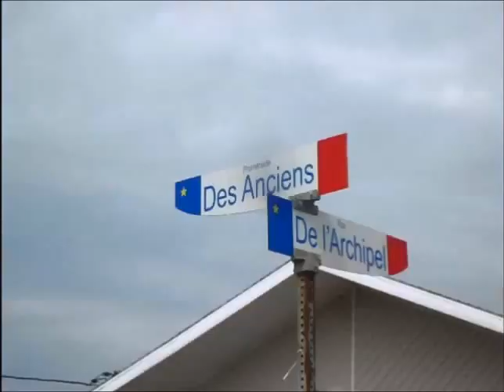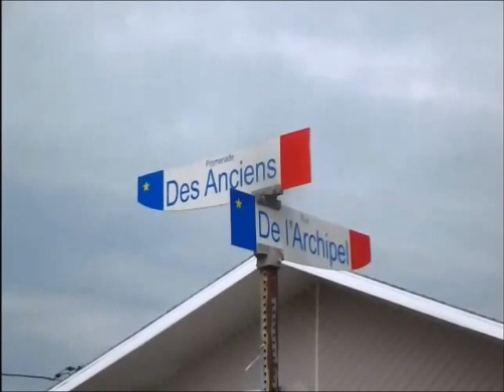Cayenpp Une veillée chez les cayens 2015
Cayenpp Une veillée chez les cayens
Avec image de Havre st Pierre  Juin 2015